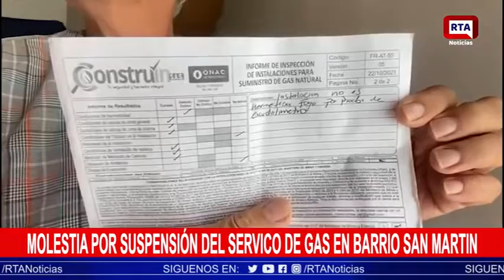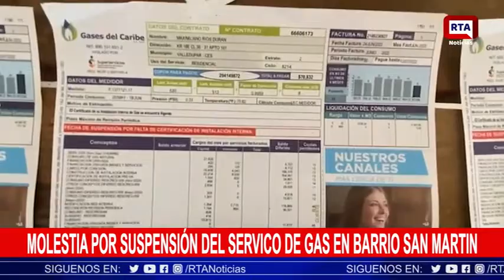Molestia por suspensión del servicio de gas en barrio San Martín